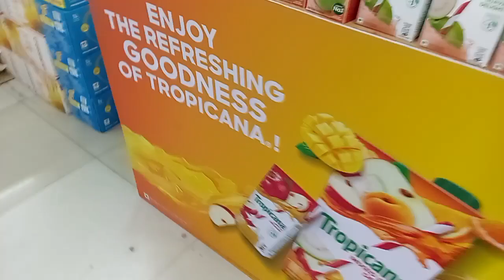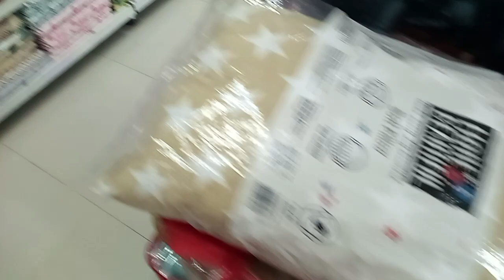mahi soni shopping in shopping mall | play in shopping mall | fun in shopping moll